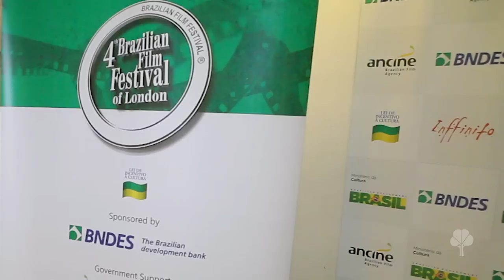Xingu - Interview with João Miguel at Brazilian Film Festival of London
Premiered at London Leicester Square of the Brazilian Film Festival. Inffinito announce Xingu. This film tells the amazing story of Villas Boas brothers and their journey to create the National Xingu Park. A dramatic and forgotten part of Brazilian history that remains current and urgent.